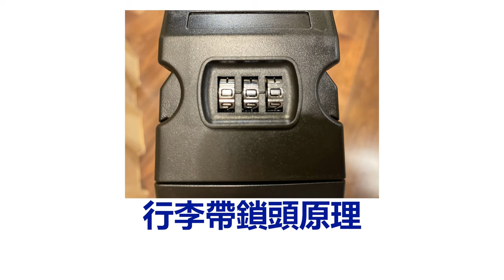【旅行防盜】🧳行李內財物神秘失蹤｜行李偷竊手法大公開 ㊙️｜教你如何避開旅行被偷 被盜｜防偷攻略 不可不知｜珍貴經驗分享｜旅遊出門必看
旅遊/出門必須學識自我保護，避免中伏
繼上一集介紹《怕在路上被偷》之後，很多人相當關心在外旅行時的自身財物安全！

本集介绍 • 旅行防盜企劃《怕在房間被偷》，行李鎖的作用只是防君子，防不到小人！

去旅行，最怕比人偷野，無論喺酒店住宿，交通工具，寄存行李等等地方都有機會唔見野！
好多時候，當你發現唔見咗野，都往往好難追究得到，除咗金錢同時間上損失，成個旅程嘅心情都一定大打折扣！

所以，今集我就想分享比大家，出外旅遊點樣可以好好保護自己財物，避免貴重物品的損失，亦會公開一些慣常偷竊手法，等大家可以好好防範！

[當大家睇完條片，我並不存有詆毀緊行李箱，詆毀緊住宿地方之心，我絕對無呢種心態，我個人認為每一樣東西都有它的漏洞，我係想分享俾大家知，我知嘅嘢，點樣可以堵塞呢個漏洞，令到大家外出嘅時候，可以將損失減到最低，唔想喺旅程中發生由開心變成唔開心嘅經歷。
懷疑誰人偷竊都不好！對其機構員工和管理層都不公平！無從稽考！誰是誰非！必須仔細回想在那裡遺留，是否在外出時被人偷了？不要只在當刻鎖定某人或某單位！認真冷靜尋找所有行李，背包，手提包，房間的罅隙，床下底，衣櫃等等。如果是有心人裝無心人，這樣就沒有辦法了，希望大家看完這條影片之後，出外旅遊學懂行李不在視線範圍和無人看管期間，如何自我保護財物，避免財物或貴重物品的損失，又可減少與相關人員和機構發生衝突，除非有確實證據，證明與其人有直接關係，財物或貴重物品的損失。]

影片內容純粹個人經驗分享，用以示範的行李箱，並無任何業務關係，純屬分享

注：影片內的偷竊手法純屬分享，大家切勿模仿，以身試法！

*影片目錄*￼
00:00 古惑門框
00:15 開喼小工具
00:25 自我保護前言
00:44 聲明
01:35 介紹財物無故失蹤
03:02 鎖頭是否安全
03:25 懷疑人生的藝術
05:29 學懂自我保護的藝術
08:00 自家心得

👆🏻連結 👀

旅行社牌照：354730

網頁內的資料仍然製作中，行程會陸續上架

出外旅遊可以問問我，歡迎網上查詢及自組行程
歡迎一齊交流互動:-